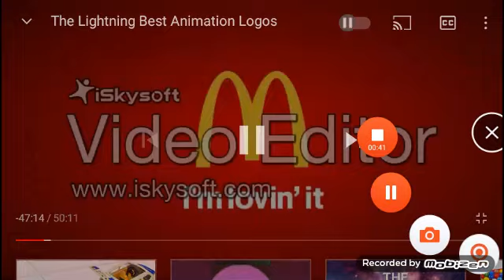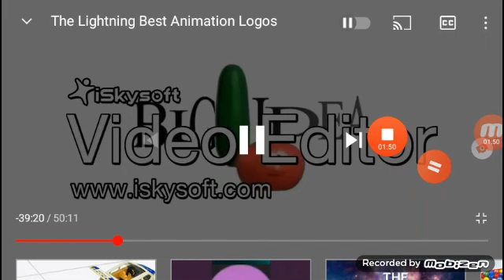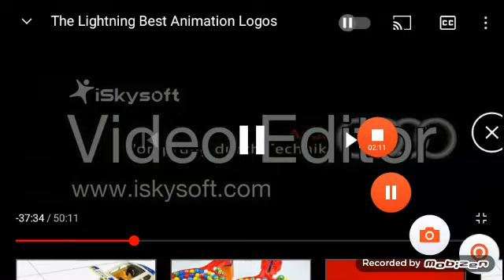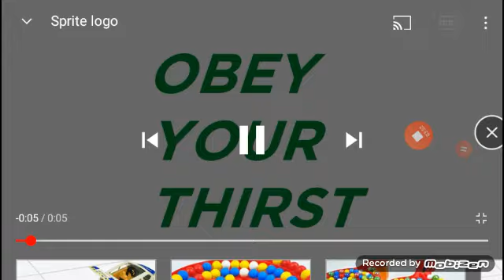The Ser Full Best Animation Logos Fast X2